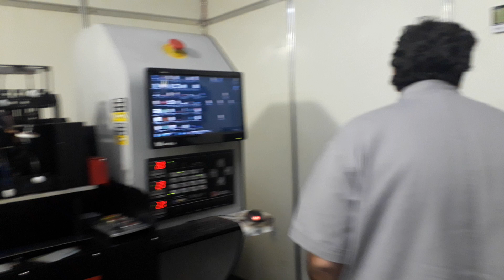Impressoras Ampla - Falha de impressão pode ser os filtros.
Impressora falha, falha sim, mas podemos identificar alguns pontos que a falha pode ser corrigida. Nas Impressoras Digitais Ampla podemos ter problemas com os filtros das cabeças, ou por já estarem com o tempo de vida esgotado que são aproximadamente 6 meses ou podem estar com entrada de ar, mas a melhor coisa a se fazer e trocar os filtros que são as peças mais em conta e depois se não resolver podem verificar outras peças. Nesse vídeo dou uma sugestão da melhor forma de se fazer esse procedimento, alguns podem achar simples, mas tem seus segredinhos, vejam no vídeo.

Printer fails, fails yes, but we can identify some points that the failure can be corrected. In Ampla Digital Printers we may have problems with the filters of the heads, or because they are already with the exhausted life that are approximately 6 months or they can be with air entrance, but the best thing to do and to change the filters that are the parts and then if they do not solve, they can check other parts. In this video I give a suggestion of the best way to do this procedure, some may find it simple, but it has its little secrets, see in the video.